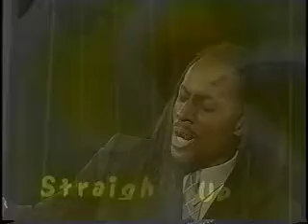Part 2 of Nathan P on Straight Up! out of Brooklyn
Spoken word Artist and motivational speaker Nathan P performs his work "BUS STOP" and talks about his cd "Chalk Lines on Black Asphalt" on Straight Up! out of Brooklyn